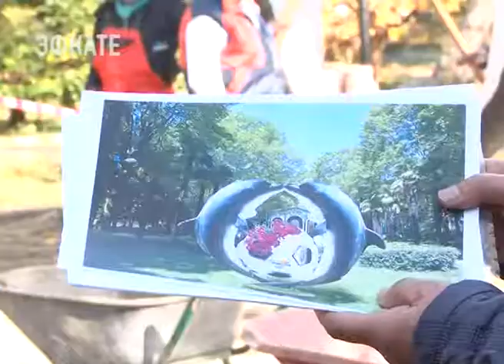В парке «Ривьера» откроют новую скульптуру «Дельфины и мяч». Новости Эфкате Сочи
Она стала подарком городу ко Дню рождения.

Делать городу подарки, которые впоследствии становятся знаковыми, в «Ривьере» стало доброй традицией. В 2014 году это был «Якорь с чайками», затем композиция «Я люблю Сочи». И вот на этот раз ко Дню курорта в парке создали композицию, отображающую и морскую тематику, и то, чем Сочи будет жить ближайшее время. Мяч, который держат дельфины практически над ветвями пальмы — символ предстоящего Мундиаля-2018.

Сочи. Новости.
Телеканал Эфкате.